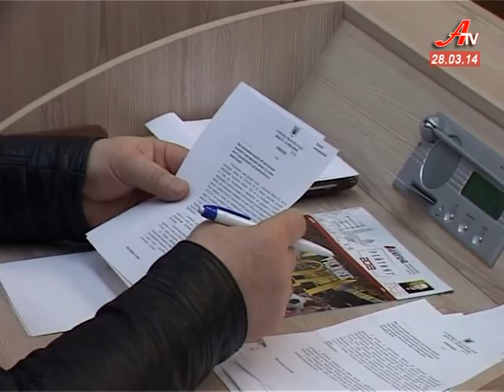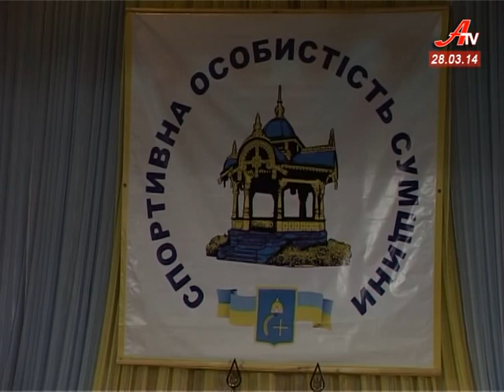''Об'єктив''. Випуск новин за 28 03 2014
- Сумська облрада лишається без першого заступника голови.
 - Народними піснями підіймали бойовий дух прикордонників артисти Сумської філармонії.
 - Імена переможців громадського рейтингу «Спортивна особистість Сумщини» назвали у державному університеті.